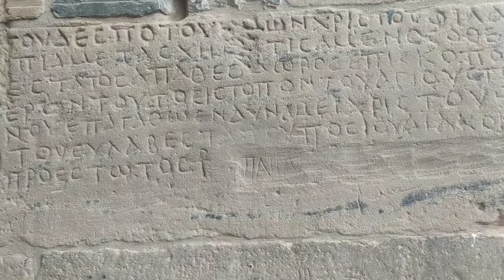Temple d,Isis sur L, île de philae (La grande salle des Colonnes)معبد ايزيس،بجزيرة فيلة،صالة الاعمدة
salah bauommi
guide francophone en egypte
louxor

Égypte.
Le Caire
Gizeh
Visiter Gizeh
Visiter Le Caire
Visiter l'Égypte
Gizeh Égypte
Pyramides de Gizeh
Khan el Khalali
Souk
Mosquée Mohammed Ali
Al-Hazar
khan el khalili
Dahchour
Pyramides de Dahchour
Saqqarah
Pyramide à degrés
Kheops
Khephren
Djéser
Visiter les pyramides
Giza
Le Caire Égypte
Blog voyage
vlog égypte
Vlog Égypte
Vlog Gizeh
Vlog Pyramides

luxor
hurghada
sharm el sheikh
 croisiere sur le nil
assouan
croisiere egypte
 el gouna
charm el-cheikh
info egypte, croisiere nil
Egypt (Country)

egypte
egypte antique
 temples
 construction
architecture

Égypte
 louxor
karnak
 voyageurs
couple voyageurs
 Luxor

Archéologie
 Egypte antique
Europe
colonisationc
découverte
gs_education
gs_entertain
gs_entertain_arts
 gt_positive
gt_positive_curiosity
 gt_positive_trust
 gv_safe, news
égyptologie

RFI
info
 information
actu
 news
actualité
monde
afrique
egypte
 stars
antiquités
 pharaon
momie
 scribe accroupi
mastaba
 chapelle
 sénousret
 stèle
vincent rondot
 louvre
tombes pharaoniques
haute antiquité

reportage
documentaire
afrique
 nubie
civilisation
 nil
egypte
pyramide
pharaon
 antique
ancien
histoire
désert
 africain
animaux
dromadaires
grande salle des Colonnes
salles hypostyles
sanctuaire
naos
statue colossale
table d, offrandes
sarcophage
hiéroglyphes
heratique
copte
grec
Grèce
Romain
felouque
bateau à voiles
Dahabyeh
hôtels
maisons d, hôte
appartements
médecine
chirurgie
instruments